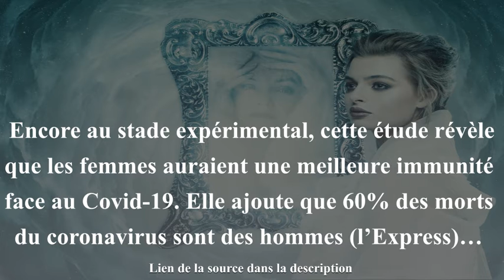Covid-19 et science : Ce qu’on (ne) sait (pas)…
actualités
infos
presse
Covid-19
Coronavirus
contagion du coronavirus

                             Présentation

                   Covid-19 et science :
                  Ce qu’on (ne) sait (pas)…

Depuis son apparition, le Sars-CoV-2 anime
des questions et des doutes dans nos sociétés.
Les études précliniques montrent que les
niveaux d'anticorps injectés neutralisent le
Covid-19 en 2 semaines d’après Santé log.

Les études précliniques montrent que les niveaux
d'anticorps injectés neutralisent le Covid-19 en
2 semaines (Santé log).

Selon l’Express, nous connaissons les symptômes
et l'ordre de leurs manifestations, nous savons
quand une personne est contagieuse et quand il
faut la tester, les soins sont mieux adaptés…
Des questions subsistent encore pour la science :

Combien dure l'immunisation naturelle ?
À quelle dose le virus suffit pour contaminer?
Combien de personnes ont été contaminées et
pourquoi la gravité de la maladie varie-t-elle tant
en fonction des personnes ?...

Source :

    Santé log : COVID-19 : L’immunité naturelle ou vaccinale est bien réelle

    L’Express : Réinfections, origine des cas graves... Les scientifiques face aux inconnues du Covid-19

  Titre : Hop Hip